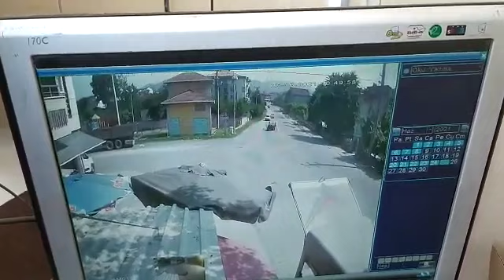Hendek'te Pat Pat Kazası - 1'i Ağır 3 Yaralı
Sabah 10.50 saatlerinde gerçekleşen Hendek Çağlayan yolu üzerinde meydana geldi. Yol üzerinde seyir halinde olan pat pat olarak adlandırılan araç, direksiyon hakimiyetinin kaybedilmesi sonucunda devrildi.

Görüntüler kameralara böyle yansıdı.